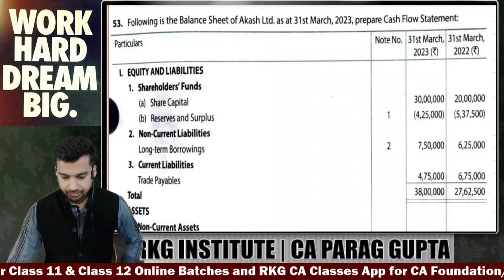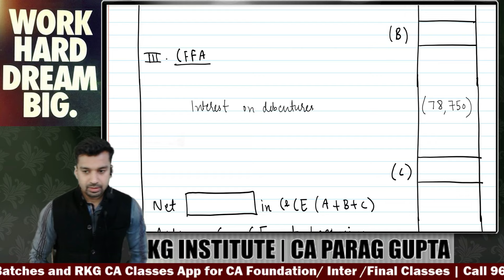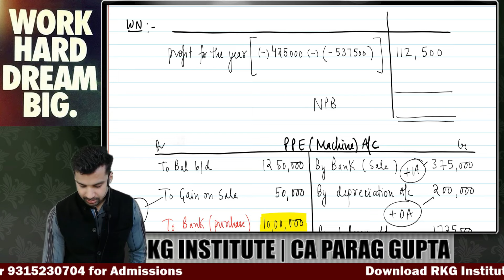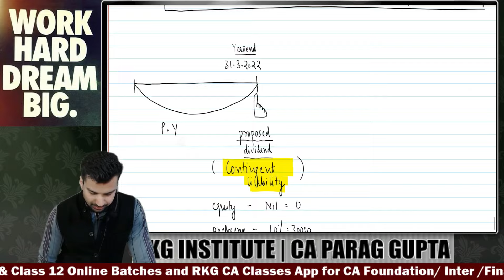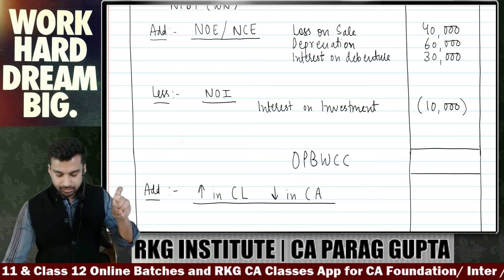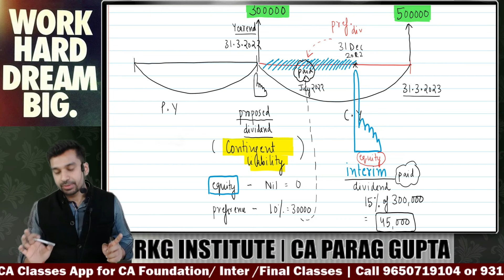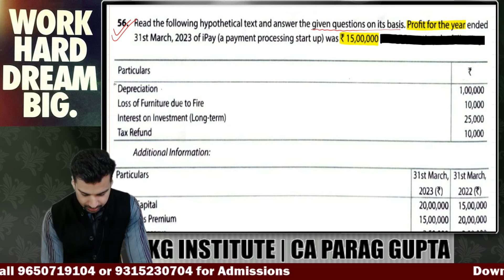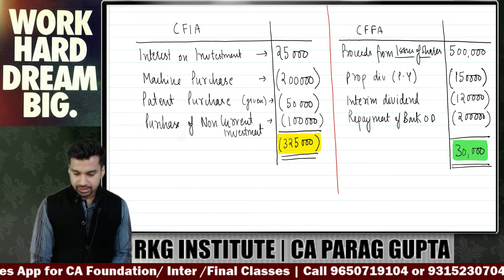Cash Flow Statement - 7 | Most Important Questions | Class 12 Accounts (2024-25)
CA Parag Gupta is discussing cash flow chapter for class 12 commerce students covering important concepts & questions.